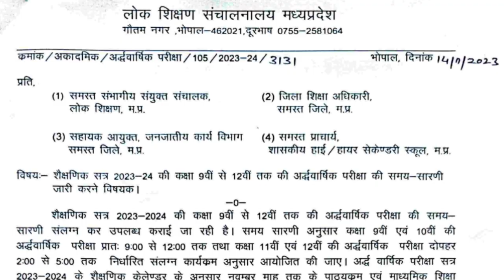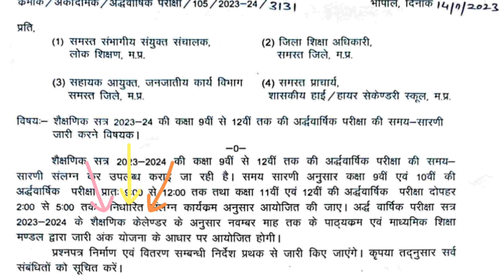mp board ardhvarshik pariksha 2024 time table pdf | syllabus pdf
SOCIAL LINKS 🔥

Topic cover :-

10th 12th Study material 2023-24 Mp Board
10th 12th new session 2023-24 Mp Board
10th 12th new batch Mp Board 2023-24